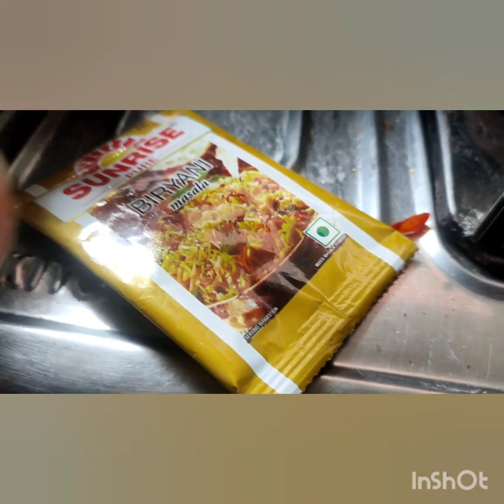রেস্টুরেন্ট স্টাইলে ভেজ ফ্রাইড রাইস রেসিপি। Veg Fried Rice Recipe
নমস্কার বন্ধুরা আমি রাজশী ,রাজশী কিচেনে আপনাদের সবাইকে স্বাগত , আজকে আমি রেস্টুরেন্ট স্টাইলের ভেজ ফ্রাইড রাইস বানালাম, আর  এই ফ্রাইড রাইস কিন্তুু পছন্দের খাদ্য তালিকায় স্থান অধিকার করেছে, আর আমাদের সকলের কাছে খুব জনপ্রিয়তা পেয়েছে,
আর আজকাল তো ছোটো বড়ো অনুষ্ঠানে ও ফ্রাইড রাইস বানানো হয়ে থাকে, আর ফ্রাইড রাইস কিন্তুু চাইনিজ রেসিপি, আপনারা বাড়িতে অতি অবশ্যই ট্রাই করবেন এবং লাইক, শেয়ার, কমেন্ট করে জানাবেন, আপনারা সবাই সুস্থ থাকুন ভালো থাকুন, আর এই ভাবেই আপনারা আমার পাশে থাকুন,